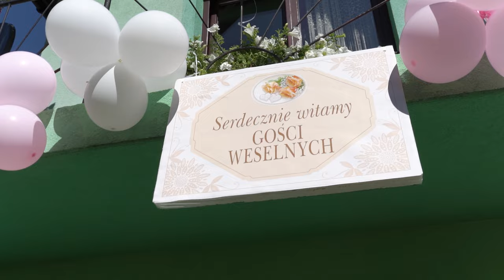Monika & Patryk | Wedding Trailer | Limanowa | Sara Laskowa | Zespół Gibky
Studio Flyshot, czyli nasza mała grupka młodych, uzdolnionych i nad wymiar kreatywnych osób gotowych do stworzenia wyjątkowej realizacji z Waszego ślubu i wesela. Opieramy się na najnowszych technikach kreując spektakularne zdjęcia, a przede wszystkim teledyski i reportaże zarówno na ziemi jak i „z lotu ptaka”. Indywidualne i profesjonalne podejście do każdego zleconego nam zadania to podstawa naszego istnienia. W tym szczególnym dniu pojawia się wiele skrajnych emocji – zadbamy o to, aby atmosfera się rozluźniła, a Wasz niepowtarzalny i jedyny taki dzień w życiu był niezwykły i odpowiednio upamiętniony.